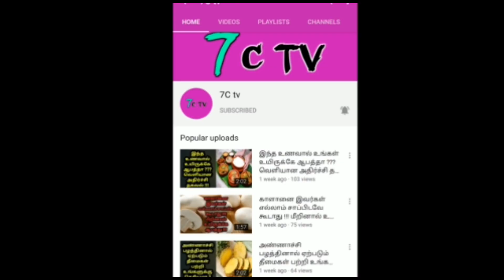அடுத்த போட்டியில் கலமிரங்குவாரா நடராஜன் ? சற்றுமுன் வெளியான தகவல் ! என்ன சொன்னாங்க தெரியுமா ?